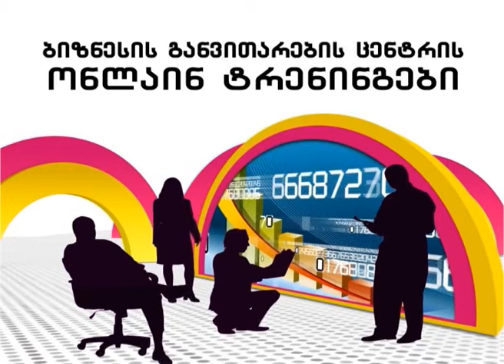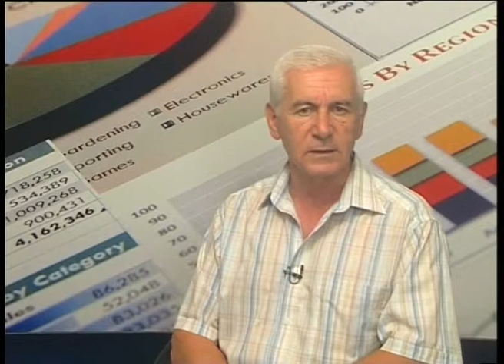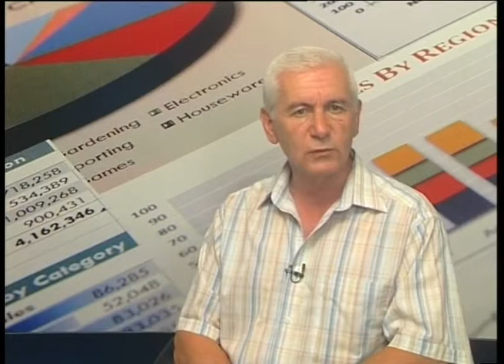გაკვეთილი 9 - საქართველოს საგადასახადო კოდექსი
დამატებითი ღირებულების გადასახადი (ნაწილი 1)